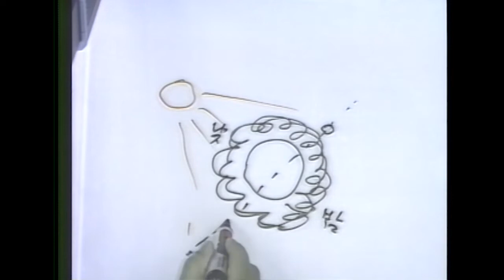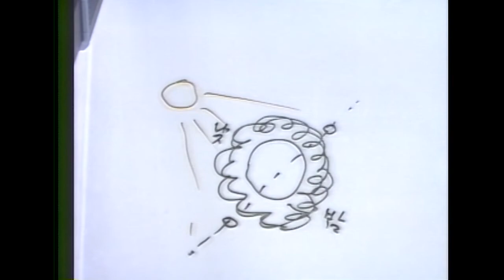13. 빛과 어두움을 나누사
성경은 사실이다 2-2

하나님이 가라사대 빛이 있으라 하시매 빛이 있었고 그 빛이 하나님의 보시기에 좋았더라 하나님이 빛과 어두움을 나누사 빛을 낮이라 칭하시고 어두움을 밤이라 칭하시니라 저녁이 되며 아침이 되니 이는 첫째 날이니라 (창세기 1장 3-5절)

현재 이 지구가 받는 빛은 태양으로부터 오니 하나님께서 첫날에는 태양을 창조하셨다 라고 생각하기 쉽습니다. 그러나 태양을 만드셨다는 그런 뜻이 아닙니다. '하나님이 가라사대 빛이 있으라' 하셨다고 하는 것은 태양이 먼저 있었고 지구가 나중에 창조된 것입니다. 첫째 날은 낮과 밤과 저녁과 아침이 이루어졌다고 하는 그런 말씀입니다.

아래 링크를 클릭하시면 이 강연 전체를 시청하실 수 있습니다.

성경은 사실이다
'성경은 사실이다'는 권신찬 목사님께서 성경 말씀을 통해 복음을 깨닫고 거듭난 이후, 이 성경이 분명한 사실임을 증거한 강연 시리즈입니다.

이 강연에서 권신찬 목사님은 성경의 말씀들을 세밀히 살펴봄으로써 인류 역사가 예언과 성취를 통해 이루어져 왔음을 명쾌하게 설명하고, 더 나아가 지금 우리 시대에 벌어지는 현상에 비추어 볼 때 성경이 사실임을 증명했습니다.

권 목사님께서는 생전에 '성경은 사실이다' 강연으로 세계 각국에 초청받아 전도집회를 계속하셨는데, 이 강연 내용은 책으로도 출판되어 종교분야 베스트셀러에 오르기도 했습니다.

이 '성경은 사실이다' 영상은 1992년 한국에서 일주일간 진행된 집회 강연입니다. 지난 30여 년간 이 강연을 통해 한국은 물론 전 세계 수많은 사람들이 성경 속의 진리를 깨닫고 복음으로 거듭났습니다. 이 강연은 현재까지 57개국 24개 언어로 번역되어 세계 여러 나라 사람들에게 하나님의 원대한 계획과 예수 그리스도의 사랑을 전하는 역할을 하고 있습니다.

권신찬 목사님
강사인 권신찬 목사님은 1950년에 대한예수교장로회 신학교를 졸업하고 다음 해에 목사 안수를 받았다. 그러나 목사 시무를 시작한 지 10년 뒤인 1961년, 비로소 율법 외에 하나님의 한 의 곧, 그리스도를 믿음으로 말미암아 모든 믿는 자에게 미치는 하나님의 의를 발견하고 양심의 평화를 체험했다. 이후 그는 자신의 전생애를 오직 이 복음을 전하는 데 바쳤으며 지난 35년간 수많은 영혼들을 진리의 빛으로 인도했다.